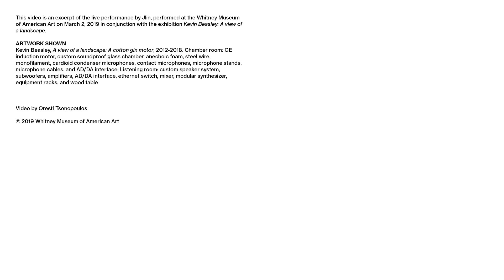Jlin | Performance from Kevin Beasley: A view of a landscape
Electronic music producer Jlin performs a sound composition as part of the exhibition “Kevin Beasley: A view of a landscape.” Taking the noise generated from a running cotton gin motor, Jlin manipulates and distorts the sound into an immersive aural experience.

This is the fourth of four performances in conjunction with Kevin Beasley: A view of a landscape. The exhibition is on view through March 10, 2019. Learn more about the exhibition and buy tickets